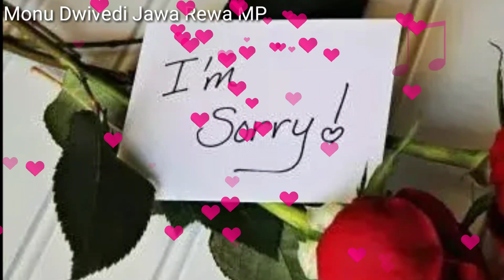N letter whatsapp status.👩‍❤️‍👩💕N name whatsapp status.